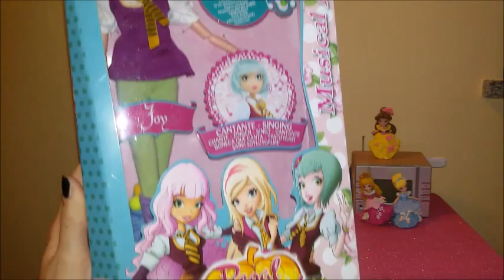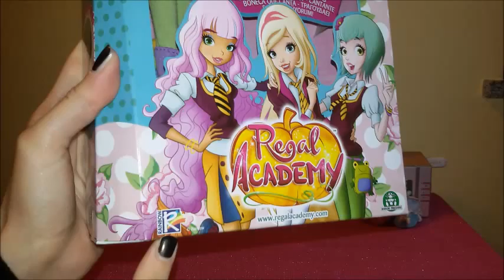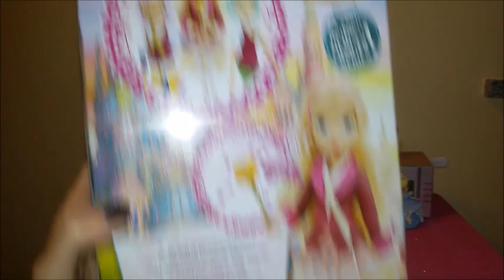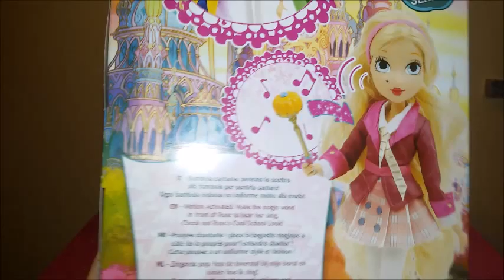Recensione JOY RANOCCHIO Musical Academy doll - Regal ACADEMY GIOCHI PREZIOSI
Ciao a tutti!! In questo video, vi mostro la bambola di Joy Ranocchio Musical!! Purtroppo non ho potuto provarla con voi e farvi ascoltare la sigla che canta, anche se è identica a quella di Rose Cenerentola che avevo in precedenza recensito!!
Aspetto come sempre i vostri commenti!!
Un saluto da Wonderstefy